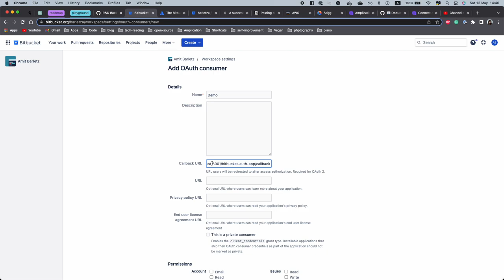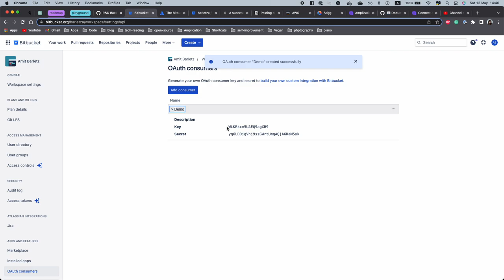create Bitbucket OAuth consumer